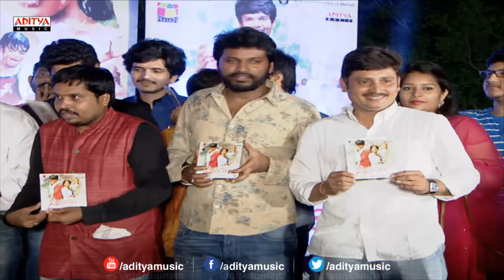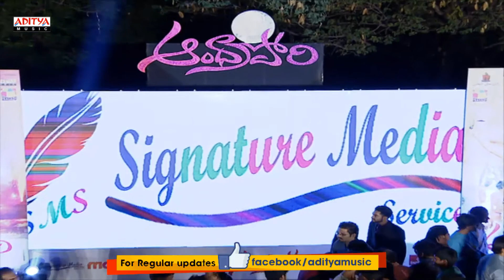Andhra Pori Audio Launch Part 9 - Aakash Puri, Ulka Gupta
Watch: Puri Jagannadh’s Son Aakash Debut Film Andhra Pori Movie Audio Launch Live. Starring Aakash Puri, Ulka Gupta, Poornima, Eeshwari Rao, Aravind Krishna, Srimukhi, Uttej, Abhinaya, Sri Teja a. This movie is directed by Raj Mudhiraj and produced by Ramesh Prasad. Music composed by Dr.Josyabhatla.